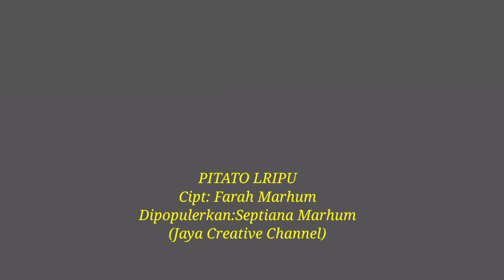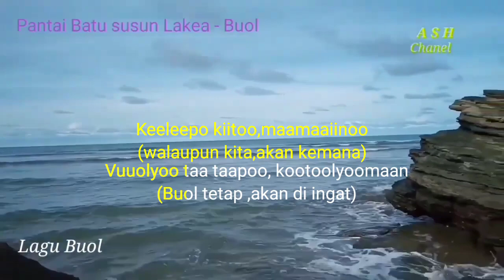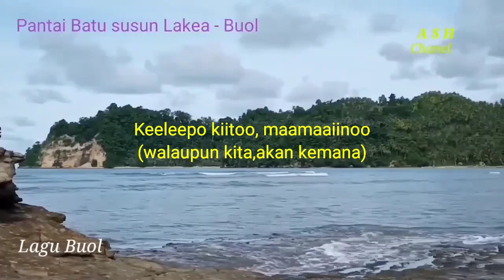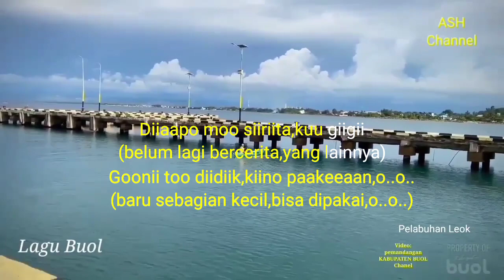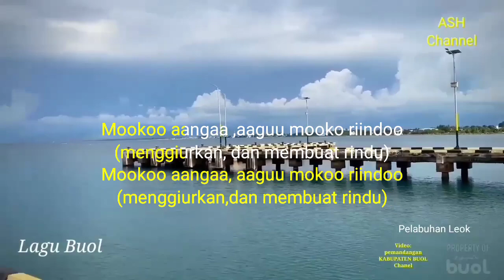Lagu Buol Karaoke Pitato Lripu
Lagu Buol karaoke